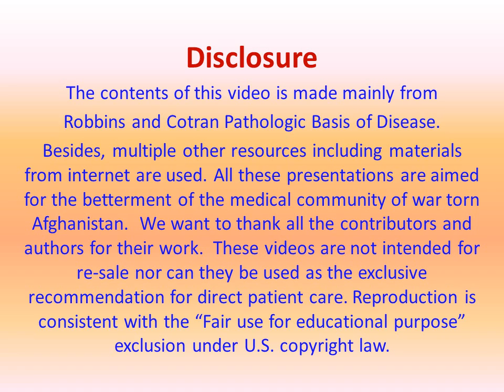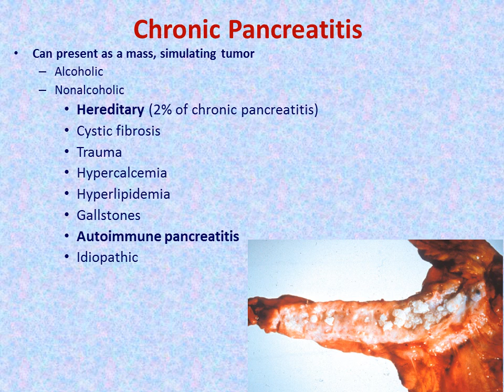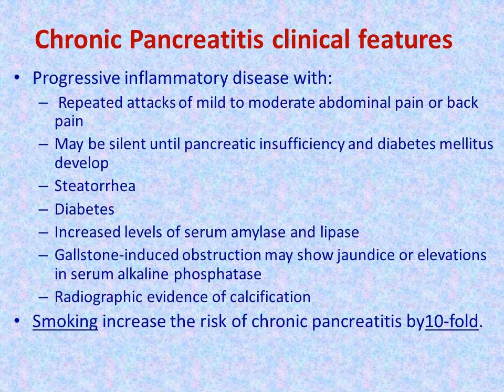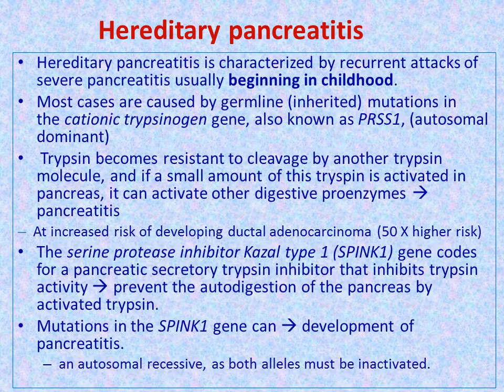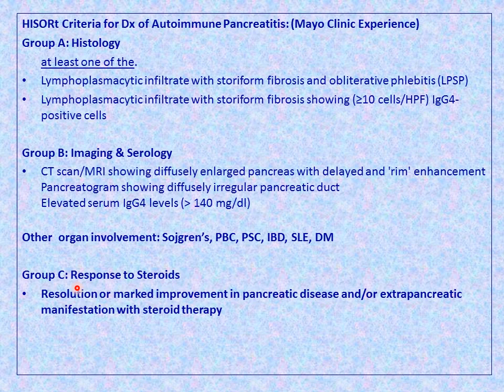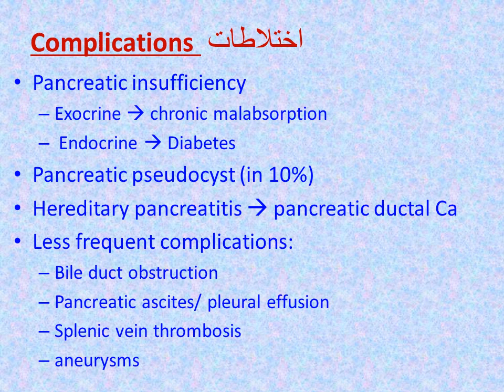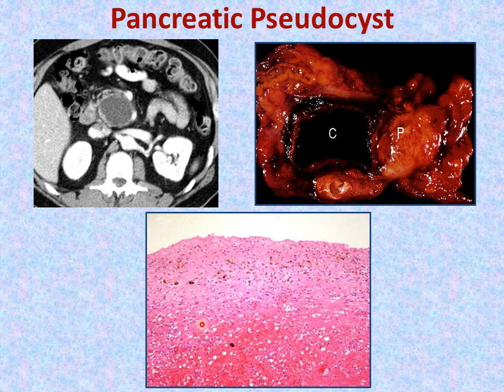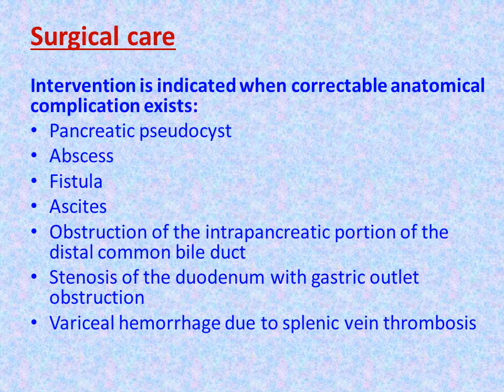Pathology of Pancreas * Pancreatitis Part-2 * Dr. Mumtaz Sajjad, MD * doctorsforafghanistan.com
Pathology of Pancreas * Pancreatitis Part-2
Dr. Mumtaz Sajjad, MD, FCAP
Dr. Sajjad is an Afghan Practicing Pathologist in the USA
ښاغلی ډاکټر صاحب ممتاز سجاد ستاسو د ګټورو علمی هلوځلو
څخه یوه نړی مننه. ناصر اوریا
Please send us your feedback/suggestions. Naser Oria